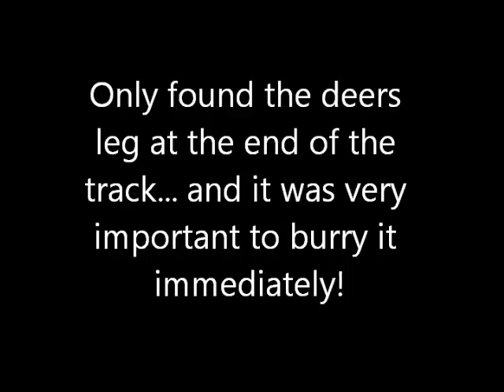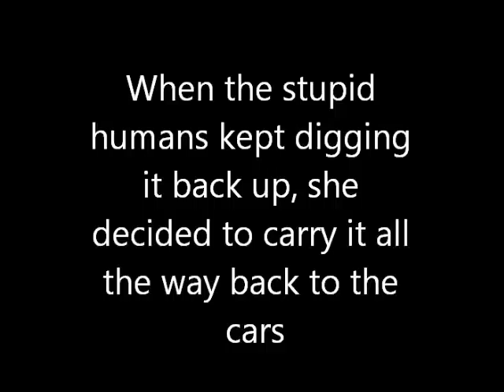Only after completing blood track